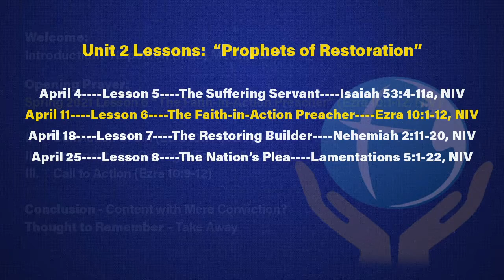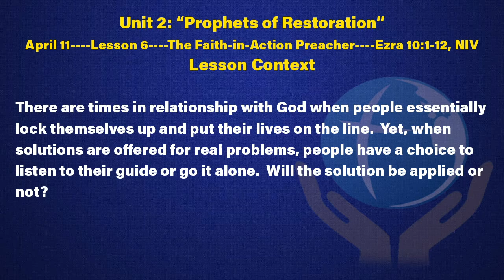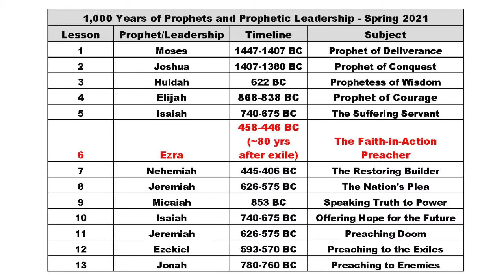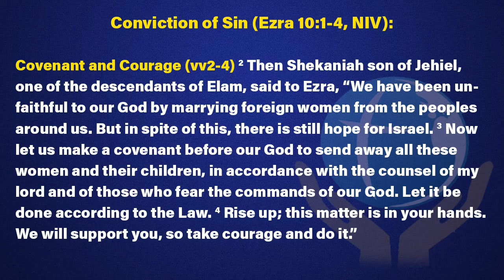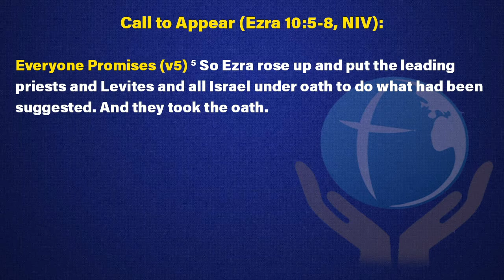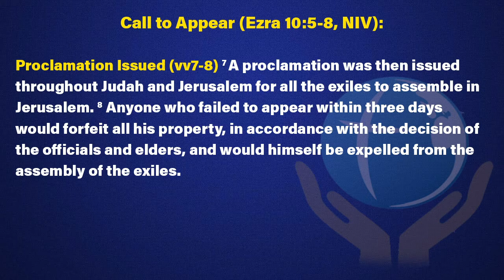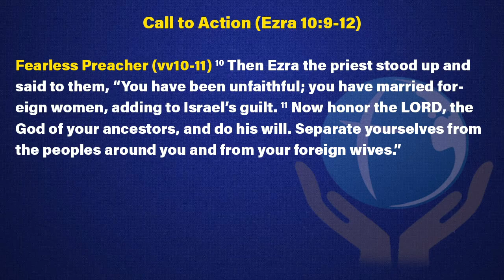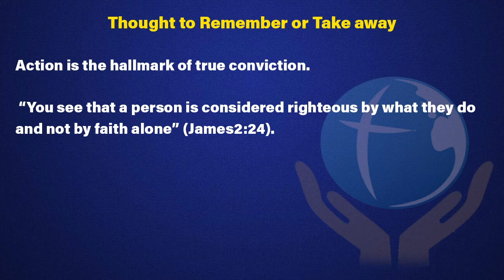04/11/2021 SundaySchool MrMcClinton